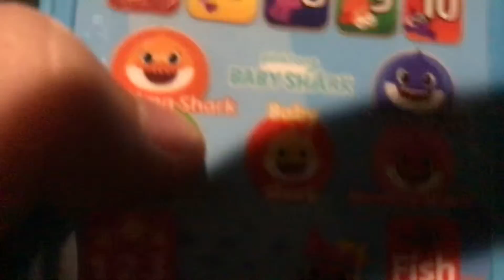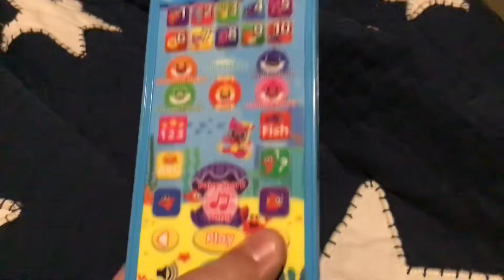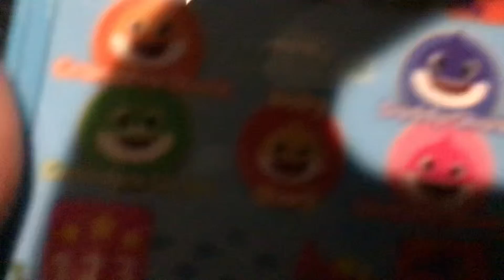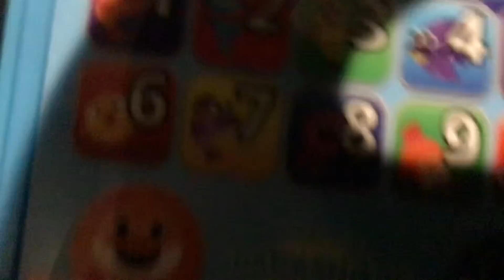Me using baby shark phone